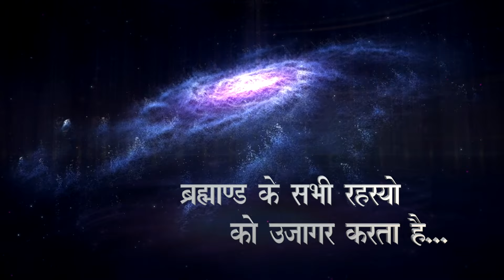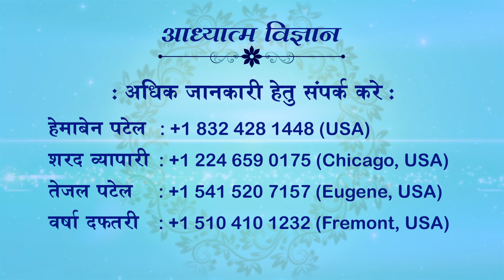23.07.2024 | EP 1873 | ARIHANT TV-DHARM SANDESH TV | SPIRITUAL SCIENTIST SWAMI SHRI KAMLESHANAND JI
23 JULY 2024
EPISODE 1873
ARIHANT TV
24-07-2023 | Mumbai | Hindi